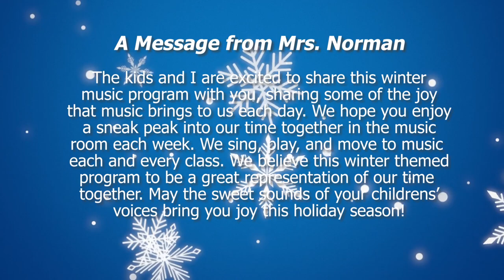Fort Lewis Elementary School - 2021 Holiday Music Program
Message from Mrs. Norman:
The kids and I are excited to share this winter music program with you. The idea was to bring you some of the joy that music brings to us each day. We hope you enjoy a sneak peak into our time together in the music room each week. We sing, play, and move to music each and every class. We believe this winter themed program to be a great representation of our time together. May the sweet sounds of your childrens' voices bring you joy this holiday season!

• Here Comes the Snow- by Teresa Jennings- Performed by 4/5
• Trepak by Tchaikovsky- Performed by Pre-K
• My Red Sled by David & Anne Ellsworth- Performed by K/1
• Sleigh Ride- by Leroy Anderson- Performed by 2/3
• Three Little Christmas Trees- Performed by Pre-K
• A Million Little Snowflakes- by Teresa Jennings- Performed by 2/3
• African Noel- Based on the Liberian folk song Banuwa- Performed by 4/5
• Skating- by Vince Guaraldi- Performed by K/1
• Christmas Sing Along- arranged by Paul Jennings- Performed by 2 & 3

Special thanks to our teachers:
• Pre-K- Mrs. Marks
• Kindergarten- Mrs. Barrett & Mrs. Lawrence
• 1st - Mrs. Day & Mrs. Hayden
• 2nd Mrs. Clifford & Mrs. Byrd
• 3rd Mrs. Booth & Mrs. Weikle
• 4th Mrs. Rottkamp & Mrs. Meredith
• 5th Mrs. Peters &  Ms. Lowen